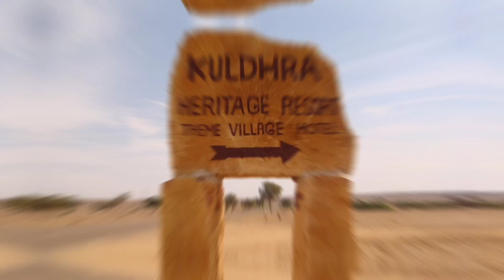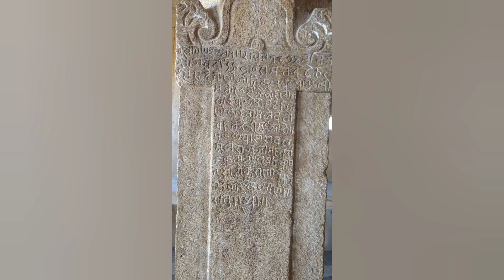THE MYSTERY OF KULDHARA | KULDHARA RAJASTHAN GHOST TOWN | ADITYA MISHRA